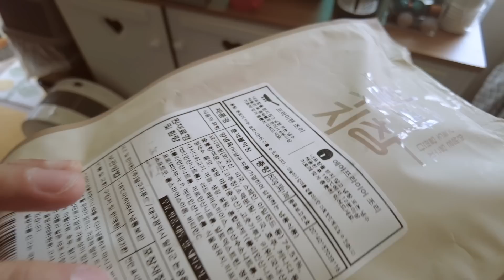시골백수에게도 봄이 찾아왔구나~/보미/똥보미/백수브이로그/시골백수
시골 백수의 일기